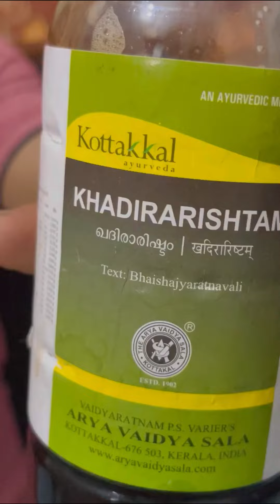ശരീരത്തിൽ ഉണ്ടാകുന്ന ചൊറിച്ചിൽ പൂർണ്ണമായി മാറ്റാം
അലർജി ചൊറിച്ചിൽ മാറ്റാം